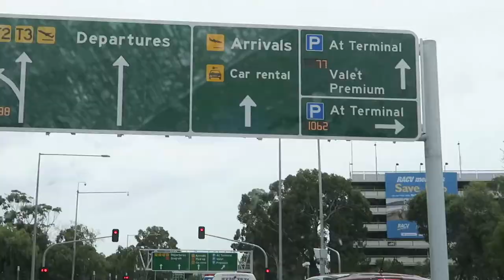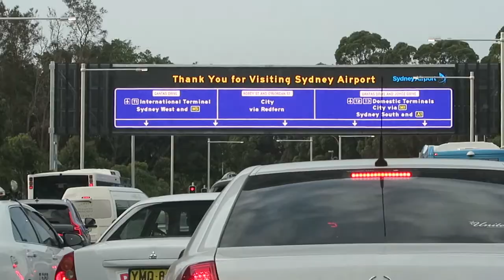SYDNEY VLOG - Flying with agoraphobia! // anxietymamma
If you are struggling with an anxiety disorder, PLEASE don't be afraid to seek help.